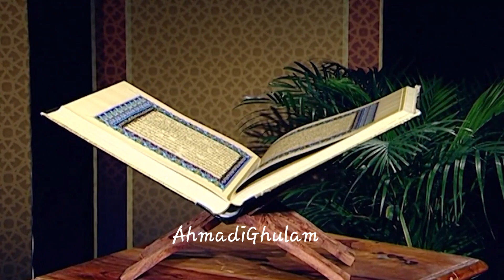New Beautiful Khilafat Nazm - Khilafat Ka Mojza - Mustansar Ahmad - Athar Bisharat - Islam Ahmadiyya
Nazam: Khilafat Ka Dekho Faqat Mojza Hai
Written by: Tahir Ahmad Zahid Sb
Recited by: brother Mustansar Ahmad & Athar Ahmad Bisharat

nazam mta
mujhe dekh talib e muntazir
mta nazm
khalifa dil hamara hai
jalsa salana germany 2021
murtaza mannan nazam
khalifa ke hum hain khalifa hamara
Intekhab-e-Sukhan
wo peshwa hamara nazm
musawar ahmad nazam
mere lakhon durood o salam aap par
mta new nazam 2021
bilal raja nazam
ahmadi nazam
tumhe zamane ne sukh ke badle
jo khak mein milay
Islam Populer
Islamic Teacher
Islam Advisor
Islamic Group
jalsa salana germany 2019
hai daste qibla numa
dil e muztar